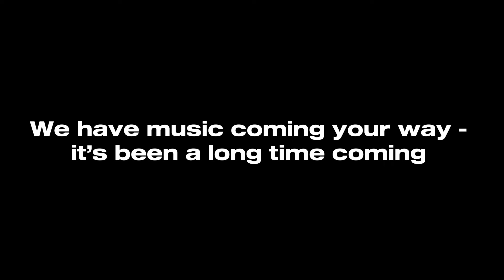In conversation - Hayze Engolah & Sean Focus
With their lives connected from an early age - Sean Focus and Hayze dive into a quick deep conversation in Blantyre, Malawi when Sean went to play at the iconic Lake Of Stsrs festival in September, 2024